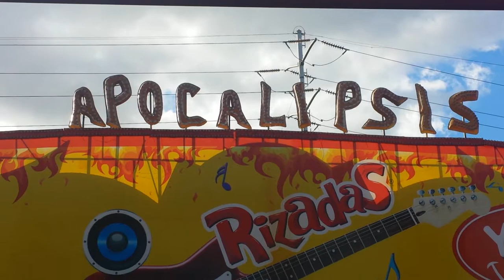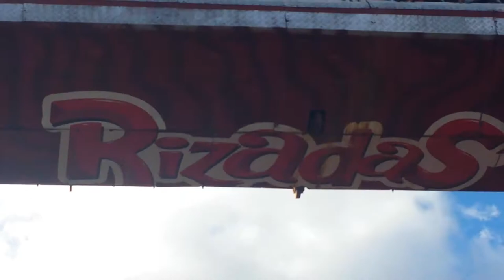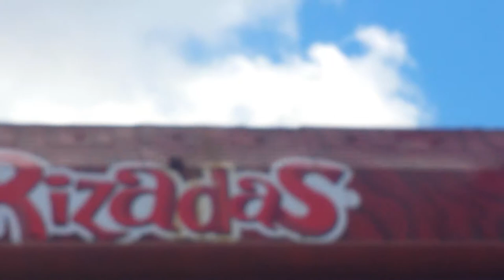Apocalipsis en Salitre Mágico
Ya no estamos para esos trotes